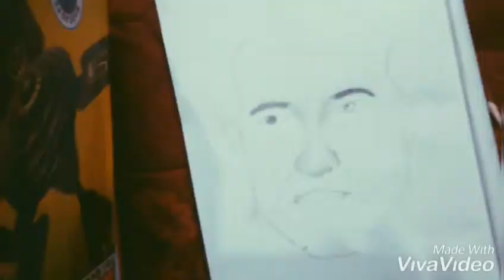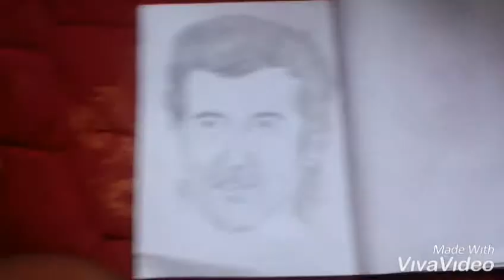Pencil magic hrithik roshan drawings by shameem